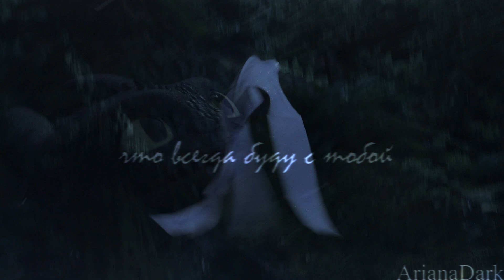Всегда буду с тобой//HTTYD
Клип для одного очень важного человека в честь его дня рождения, о существовании которого он не узнает :D
P.S.: он узнал)
P.S.2.0: Нет, он не заметил, просто дурачок)

Time: 2 weeks
Coloring: mine